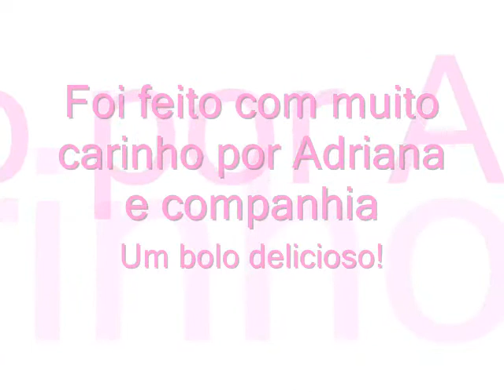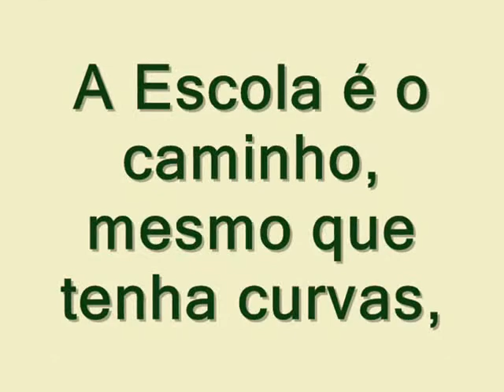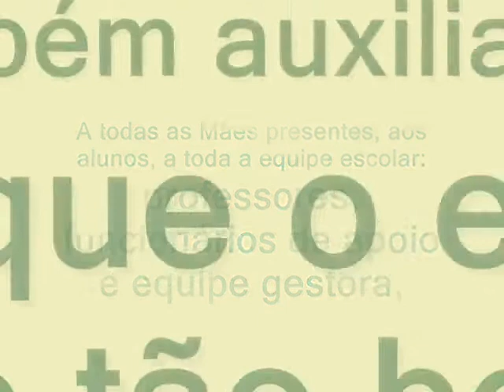Escola Miriam_0002.wmv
Mãe é muito importante em nossas vidas e a Escola Municipal Miriam Alves Ferreira prestou homenagem à elas, foi com muita simplicidade, mas foi de todo coração...